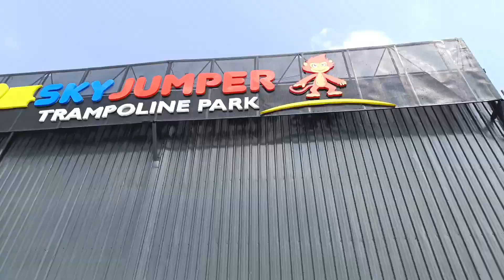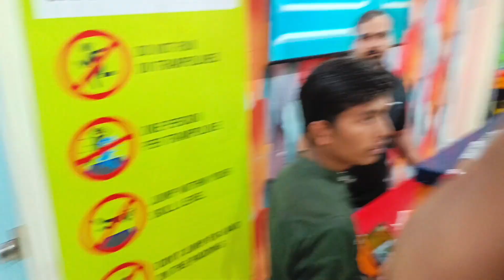Skyjumper Trampoline Park 💥😍😍🤩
Shubham Pandey 😇